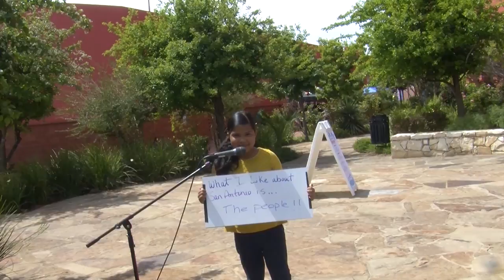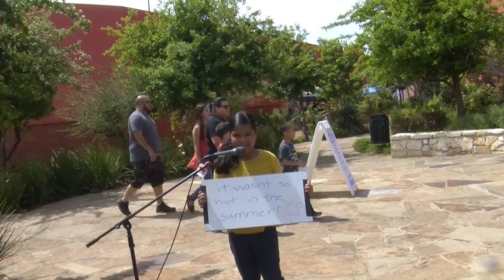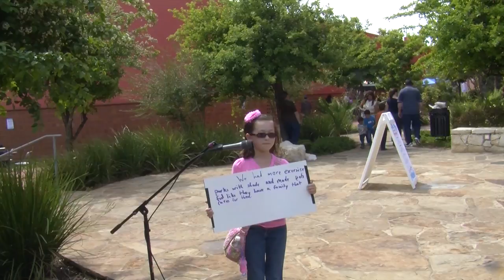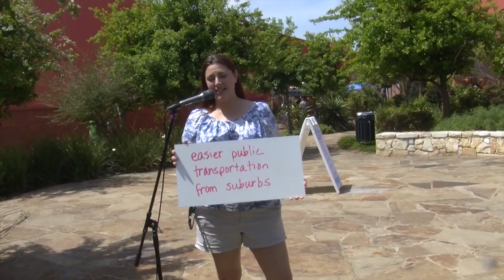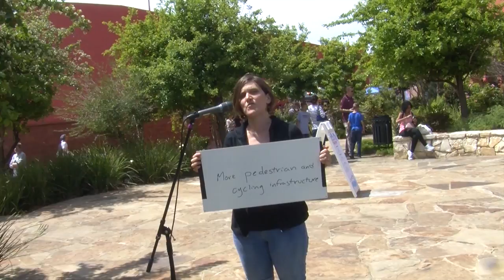San Antonio Maker Faire 2016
The festival at San Antonio’s Central Library was a celebration and showcase of the vibrant and creative San Antonio Maker community. Team NOWCastSA team was there building a movie with your ideas, hopes and dreams about how we can make a better community. You told us what you loved about San Antonio, and what we can do together to make it even better. It's all right here in this video